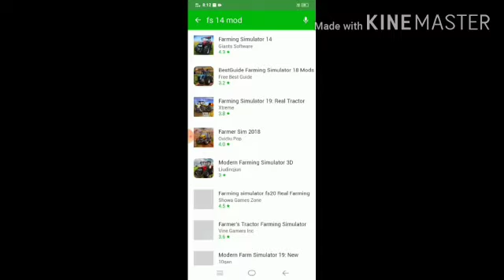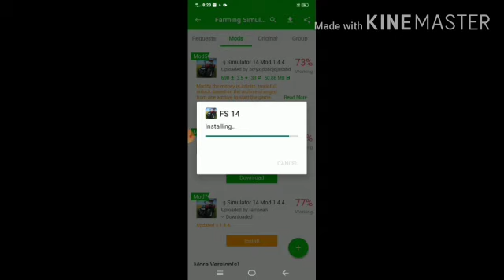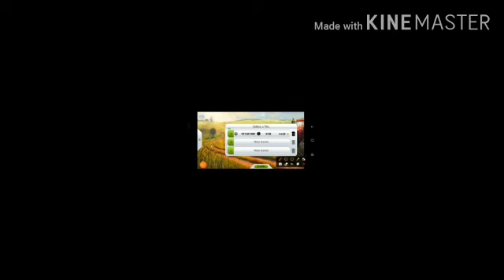How to hack FS 14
Hi friends

Welcome to my channel we are going to see how to hack FS 14 so friends if you are new on my channel do not forget to like and subscribe my channel